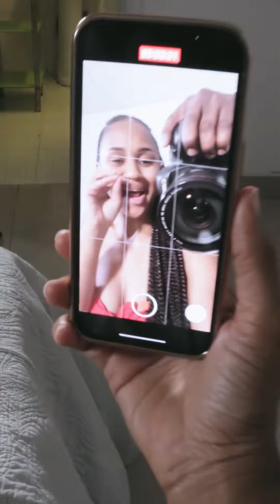Por trás das câmeras do meu último video